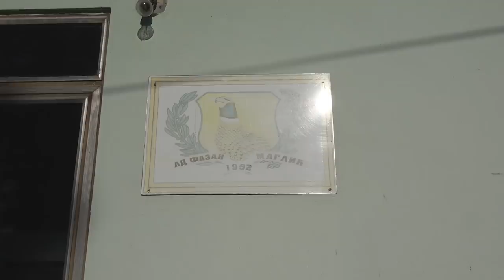E28 Lov na fazana LD "Fazan", Maglić/ Phesant hunting LD"Fazan" Maglić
U ovonedeljnoj epizodi smo gostovali kod naših drugara iz Maglića, fantastičan lov i još bolje druženje su ulepšali ovaj dan.
Takođe nas možete pratiti na društvenim mrežama facebook i instagramu.